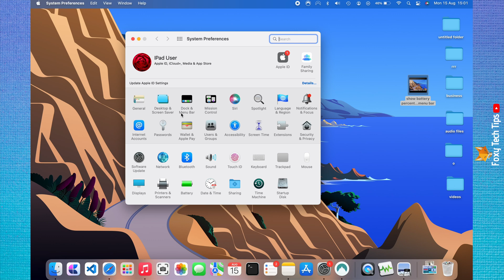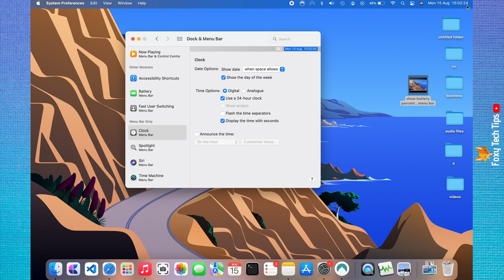How To Show Seconds On Mac Clock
Easy to follow tutorial on getting the clock of your Macbook or Mac to show the seconds as well as the hour and minutes. Want a more precise clock on your Mac? Learn how to show seconds on the clock on Mac OS now!

Steps:

- Start by clicking the ‘Apple logo’ in the top left corner.

- Choose ‘system preferences’ from the menu that appears.

- In system preferences choose ‘dock & menu bar’.

- Now scroll down the left sidebar menu and select ‘clock’.

- In the clock settings under the ‘time options’ heading you want to click ‘display time with seconds’.

- You will see that your clock will immediately start to display the seconds.